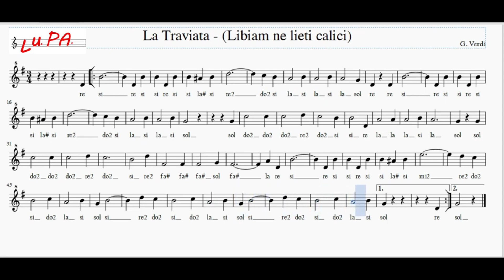La traviata (Libiam ne lieti calici) - Flauto - Note - Spartito - Karaoke - Instrumental - Canto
La traviata (Libiam ne lieti calici) Semplificata - Giuseppe Verdi.

La traviata è un'opera in tre atti di Giuseppe Verdi su libretto di Francesco Maria Piave. È incentrata su La signora delle camelie, opera teatrale di Alexandre Dumas (figlio), che lo stesso autore trasse dal suo precedente omonimo romanzo. Viene considerata parte di una cosiddetta "trilogia popolare" di Verdi, assieme a Il trovatore e a Rigoletto.